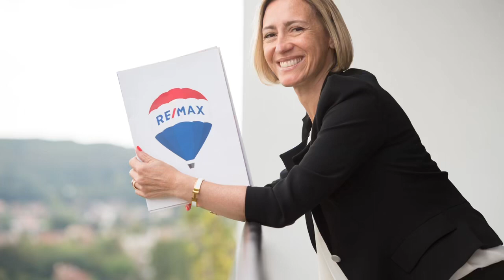Local commercial Marcoussis (91)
🔵🔴 Local Commercial de plain-pied à louer en RDC - 1 900€HTHC/mois.

A louer un local commercial en RDC de 125m2 pré aménagé (électricité et eau) avec un jardinet.

Ses +
- Territoire économique dynamique (Paris-Saclay).
- Bâtiment neuf.
- Facilité de stationnement : 4 places de parking désignées.
- Disponibilité immédiate.

Loyer mensuel : 1900€HTHC +100€ de provisions de charges.

Honoraires agence : 3 mois de loyer TTC HC à la charge du preneur.
Dépôt de garantie : 3 mois de loyer.

Bien idéal pour un professionnel en recherche de locaux sanitaires ou sociaux (crèche par exemple), ou bureaux pré aménagés, de plain-pied avec un extérieur réservé.

👉 Contactez-moi vite pour planifier une visite !